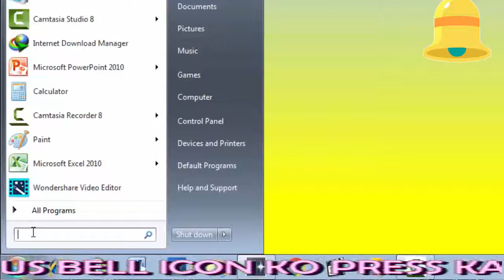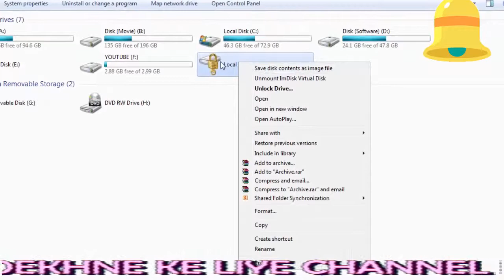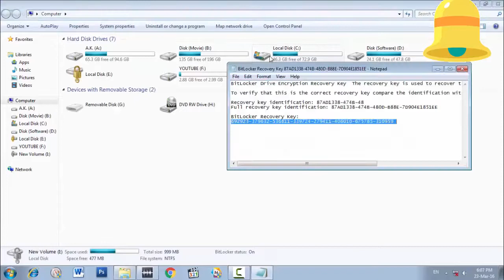How to unlock_Bitlocker _without Password_in hindi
Hello, Dosto Mai is video me bataunga ki computer drive Lock Bitlocker ko Bina password ke kaise Unlock kare .
agar aap janana chahte hai to dekhate rahiye is video .